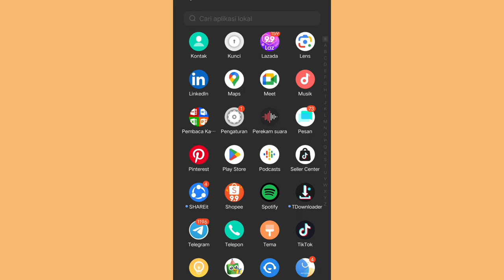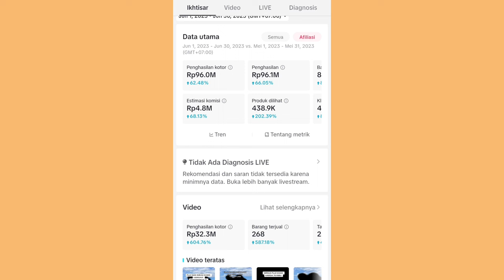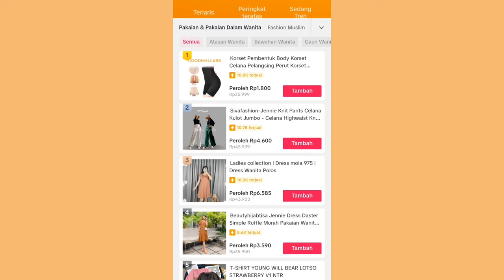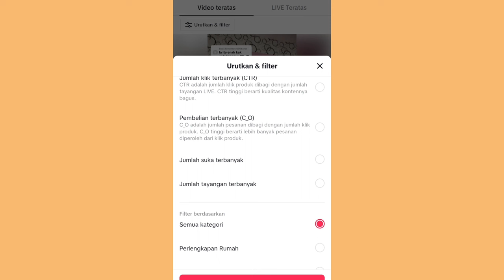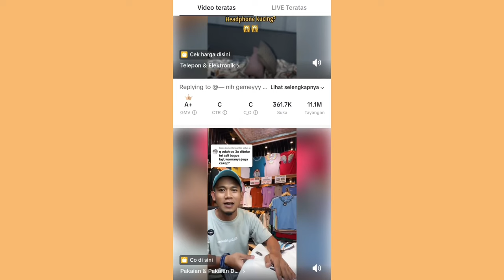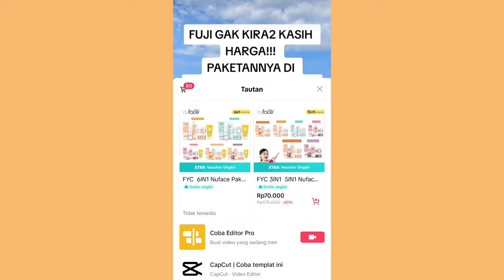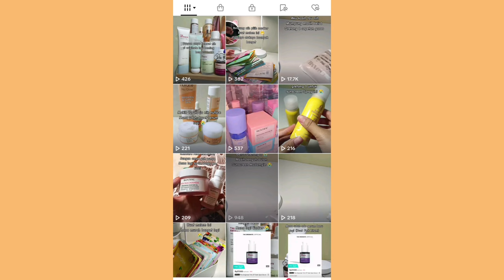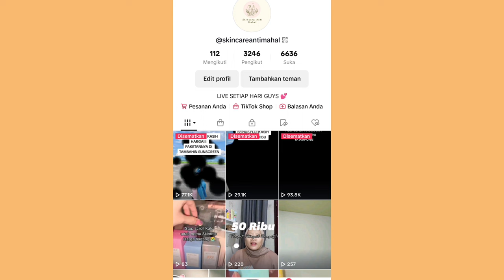TIPS BANJIR ORDERAN ANTI GAGAL DI TIKTOK AFFILIATE ✅ PEMULA HARUS TAU!!